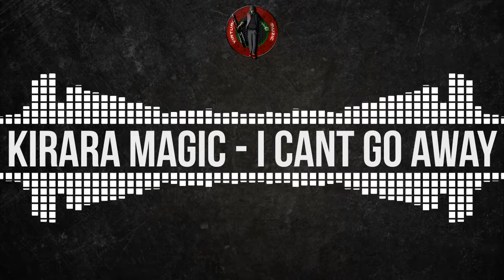[Future Garage] Kirara Magic - I Cant Go Away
Welcome to the virtual world of muzic!
**Copyright: No**
Follow Kirara Magic:
Virtual Muzic:
Submit a track
Friends :3